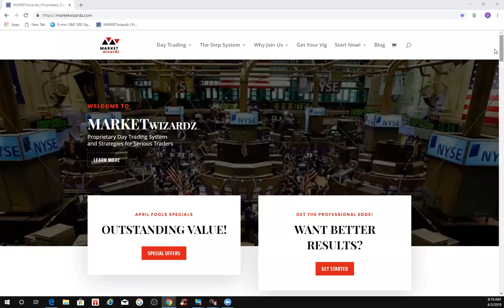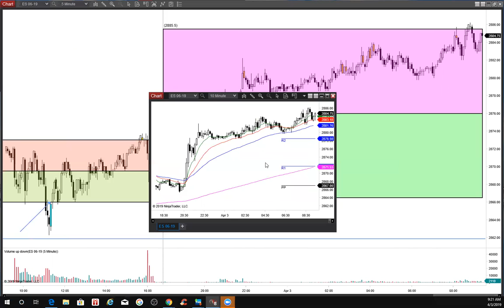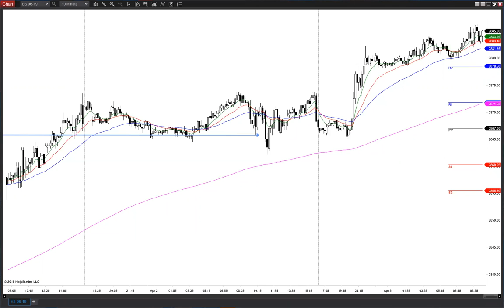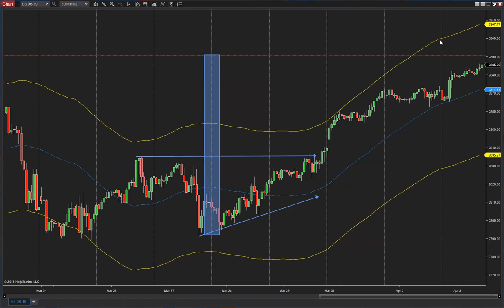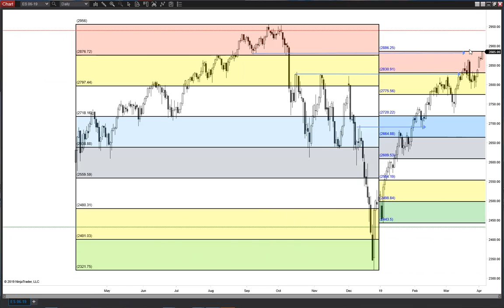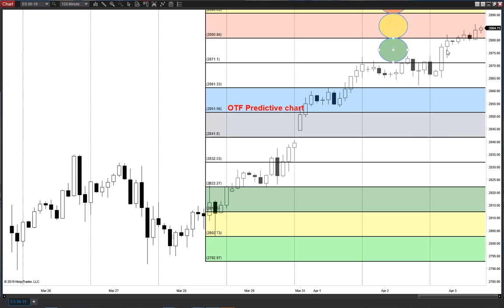Pre Market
Today's morning review.